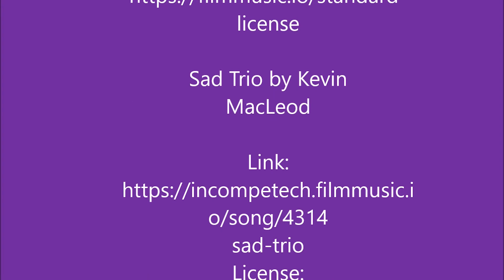AFL vlog Port Adelaide v Melbourne w/Capt4inMatt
Hi my name is Venomous Taipan and I welcome you to Round 4 AFL vlog Port Adelaide v Melbourne from Adelaide Oval.